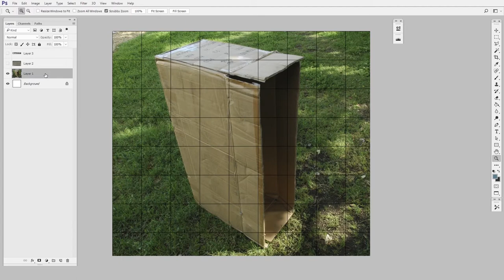Digital Realism 03: Texture Overlays | Concept Art